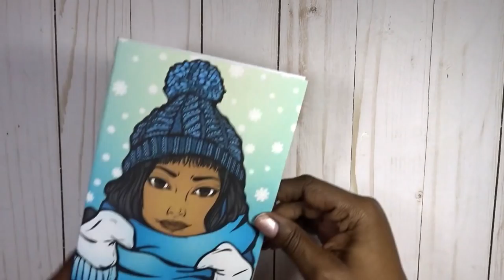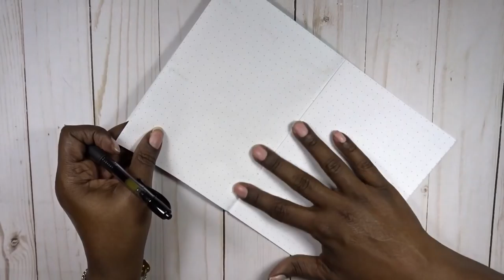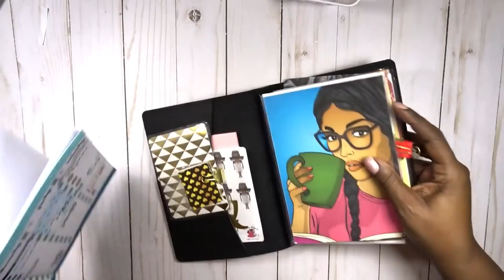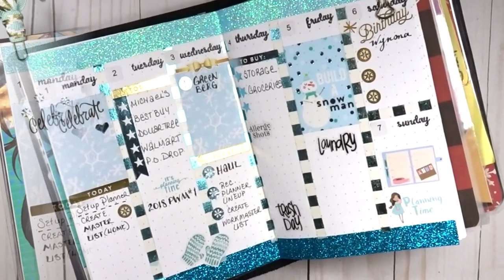WK 1 / JAN 1-7, 2018 / B6 Traveler's Notebook "From Scratch" Plan With Me / Scrapcraftastic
Ever have something in mind, but when you execute it, it just doesn't do it for you? That's what I experienced with this from scratch spread. I even considered re-doing this week, but I decided to go with it. It's not my favorite, but it is part of my creative exploration so it has it's place in the plan with me line up for 2018.

Rachelle

PAPERS
HP Paper 32lb 8.5 x 11 500 Sheets

Legal Paper

Sticker Paper

TOOLS
Tim Holtz Stamp Platform

ADHESIVES
Art Glitter Glue

PRINTERS
Other Options:

MORE SCRAPCRAFTASTIC

SNAIL MAIL
Designs By Rachelle LLC
Scrapcraftastic